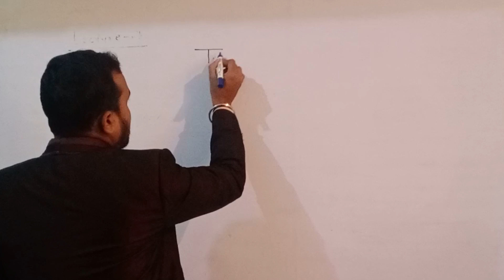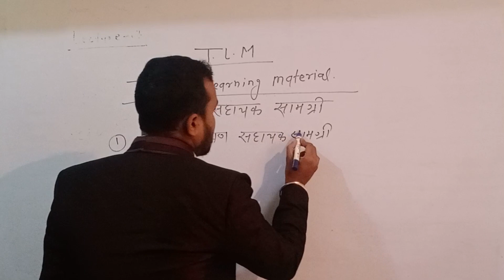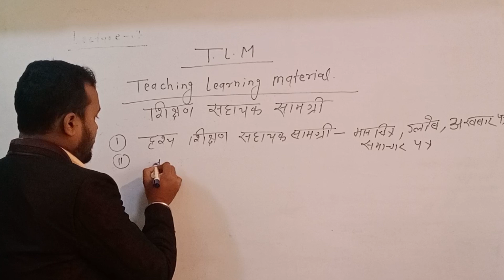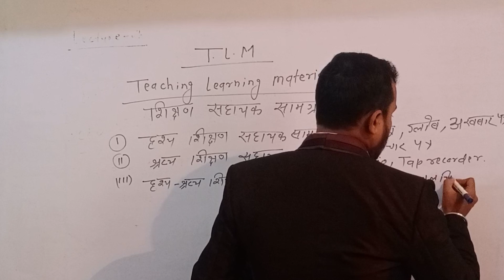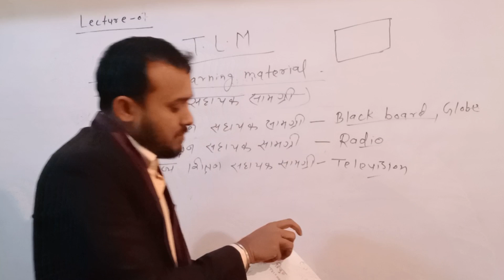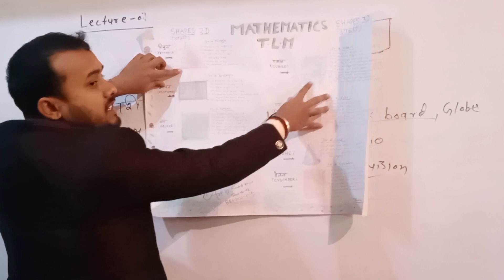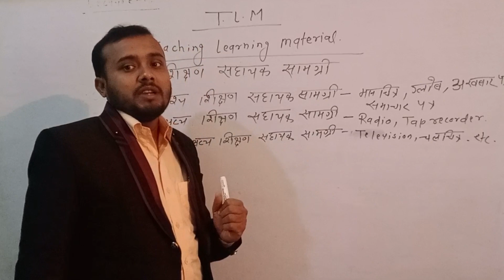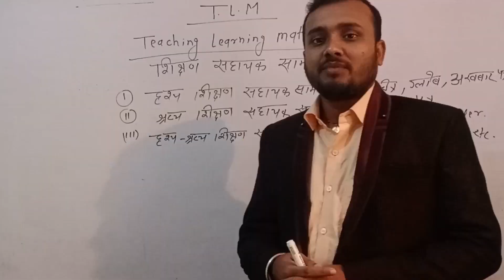T.L.M || Teaching learning material ||शिक्षण सहायक सामग्री || Mathematics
t.l.m T.L.M teaching learning material शिक्षण सहायक सामग्री